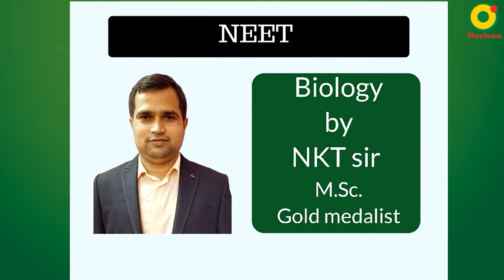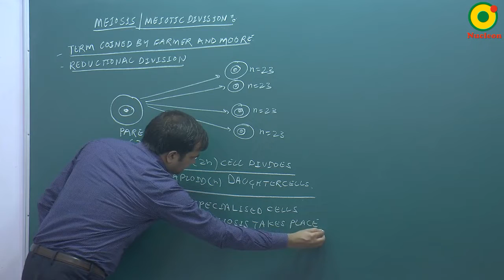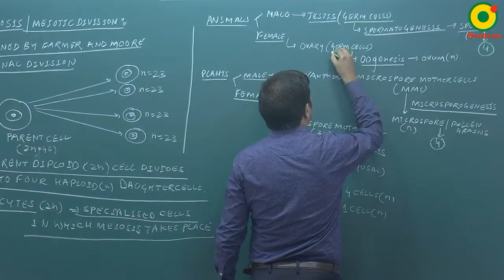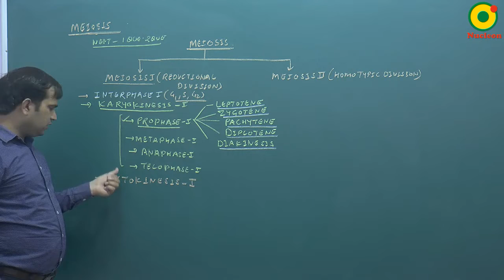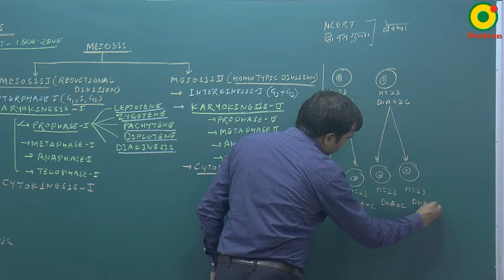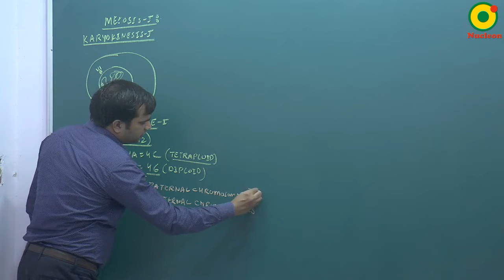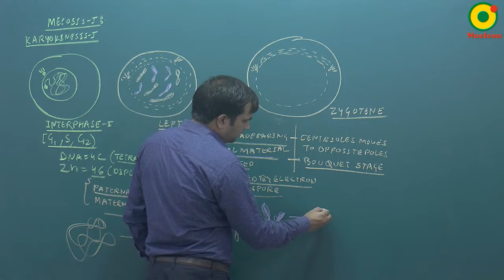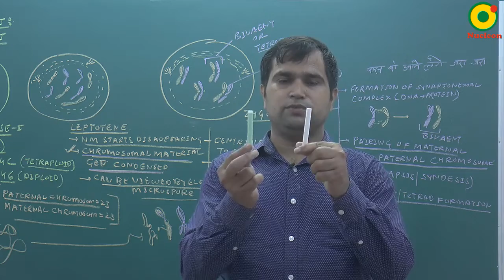Cell Biology-16 (A) By NKT Sir @ NUCLEON NEET Biology KOTA